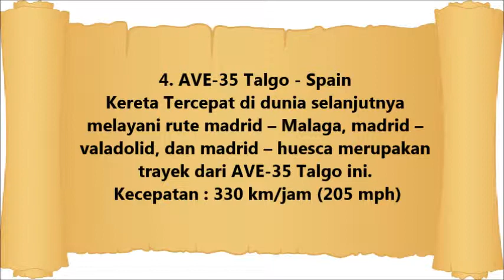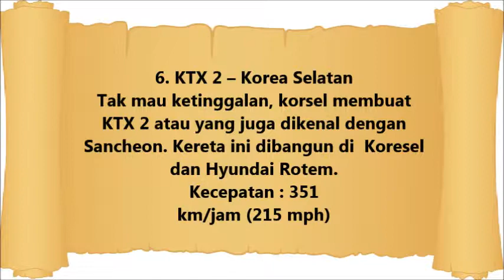10 Kereta Tercepat di Dunia - Seperti Kilat